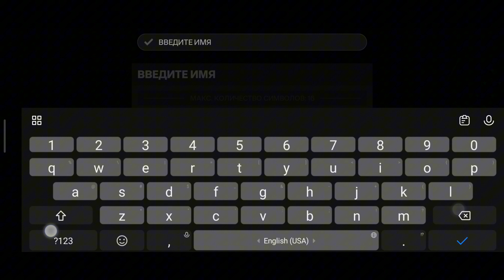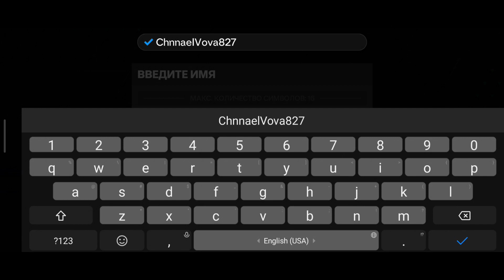Играю в Фифа